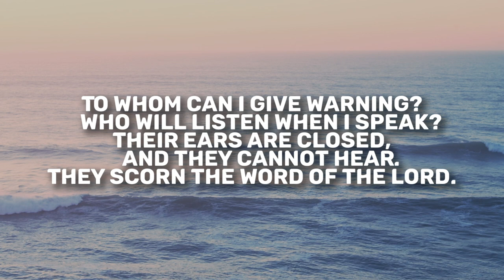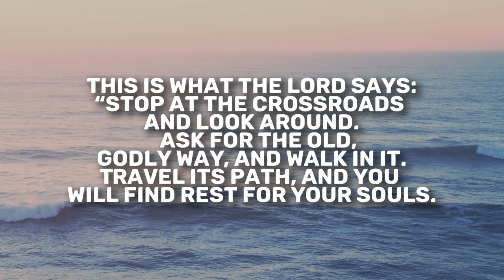Jeremiah 6 | Daily in the Word | Rob Gilliard